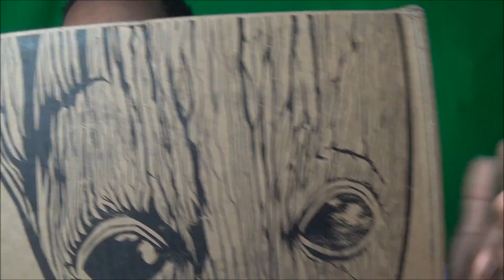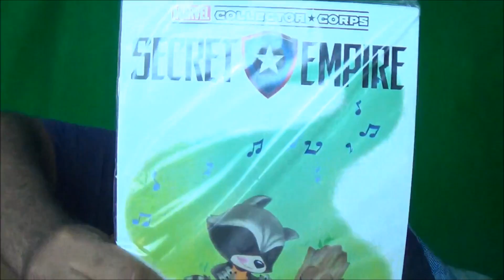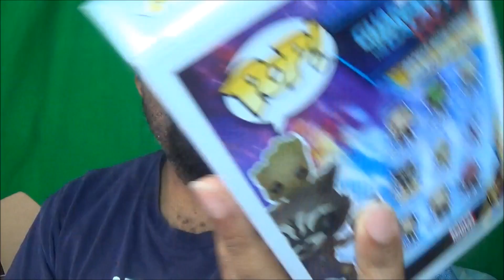Guardians of the Galaxy Vol 2 MCC Unboxing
Guardians of the Galaxy swag!